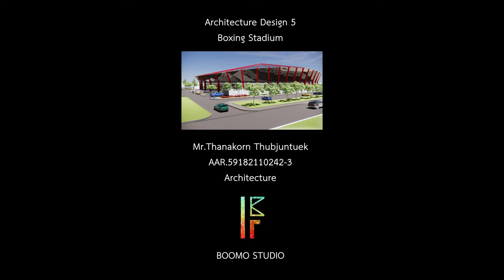Boxing Stadium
Architecture Design 5 @2020